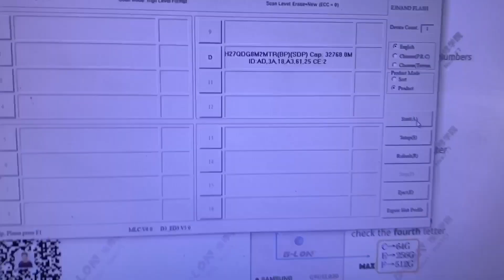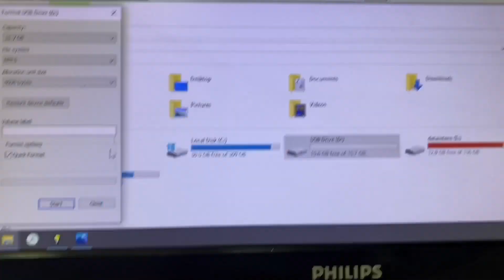Turn iPhone nand to USB flash drive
Create USB flash drive over iphone nand memory.

Nusic from kinemaster app